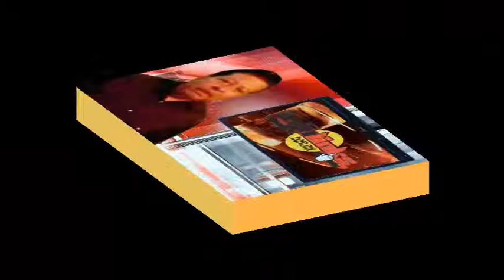Cápsula Informativa de Infolinks.com.mx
Cápsula Informativa de el sitio de Noticias favorito de Coatzacoalcos